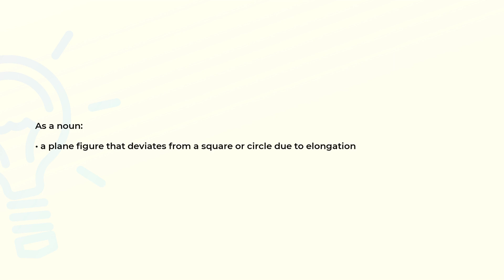What is the meaning of the word OBLONG?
Definition and spelling of the word OBLONG.

(00:00) Intro
(00:07) As a noun
(00:17) Spelling

As a noun (00:07):
• a plane figure that deviates from a square or circle due to elongation